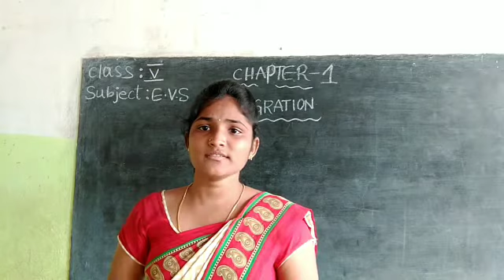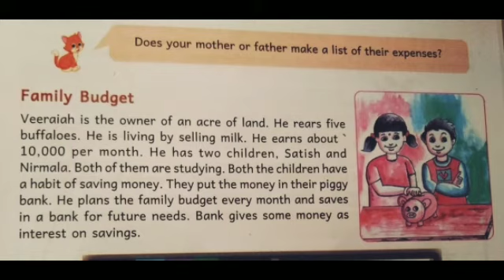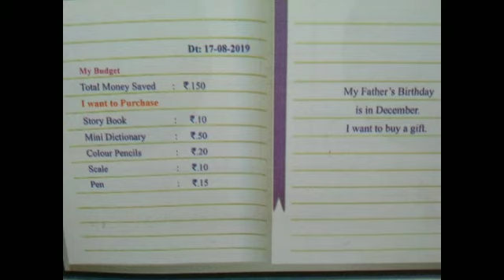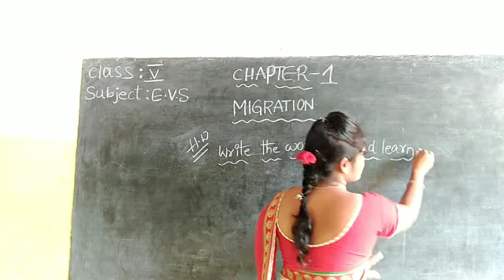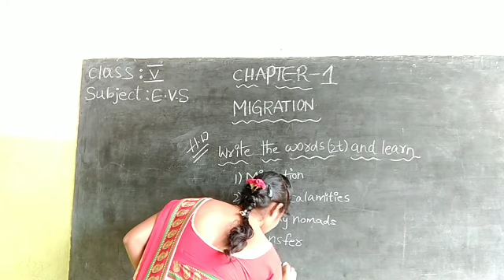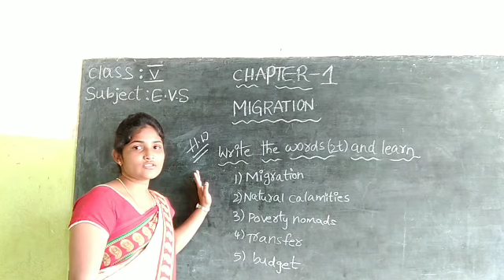5th CLASS E V S PART 5